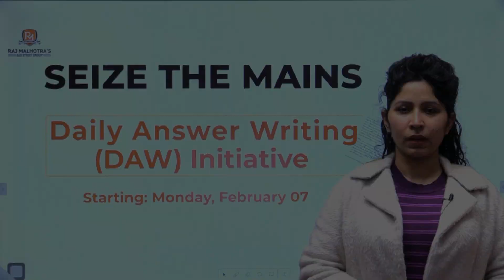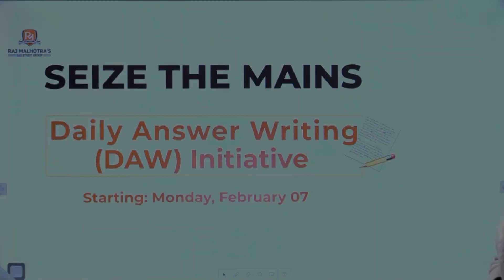SEIZE THE MAINS | Daily Answer Writing Initiative (DAW) Initiative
Hello everyone !!!
It is a humble request,
Please share Daily Answer in PDF Format only for Evaluation:

Welcome to Raj Malhotra's IAS !